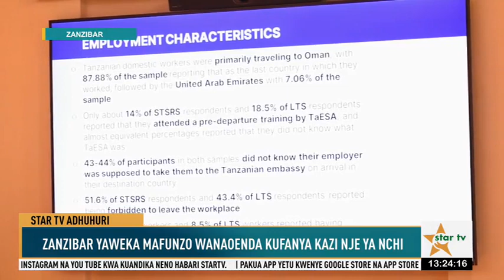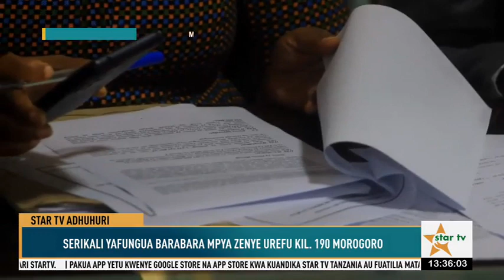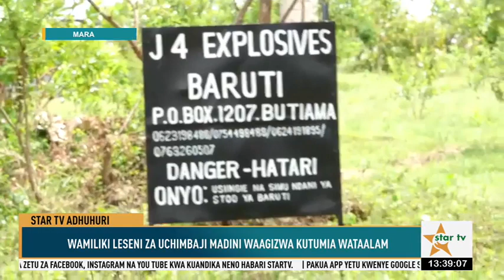STARTVADHUHURI:RAIS MWINYI AWAZAWADIA LAPTOP WALIOFAULU-03.11.2023